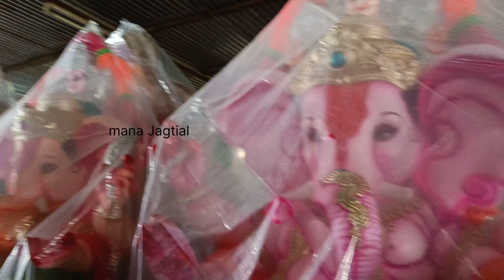Ganapathi Idols Korutla Part-2 with prices